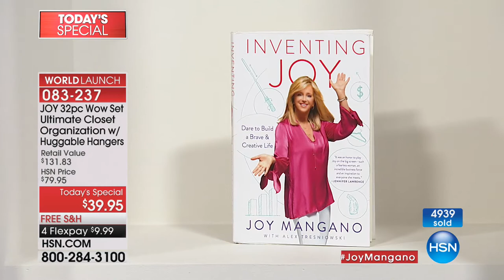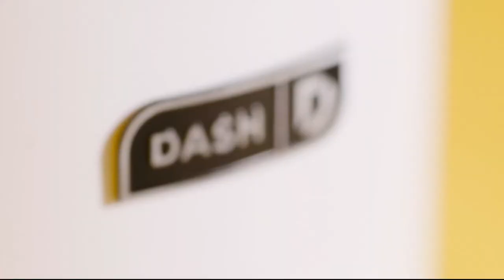HSN | Joyful Discoveries with Joy Mangano 01.27.2018 - 12 AM